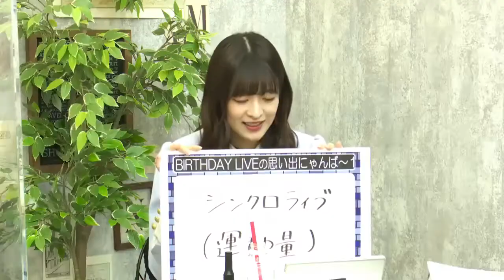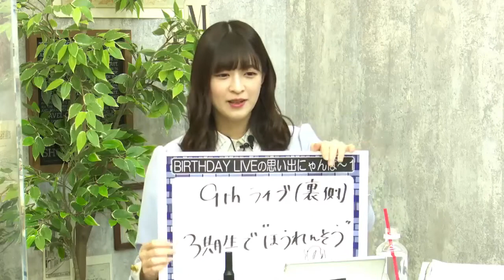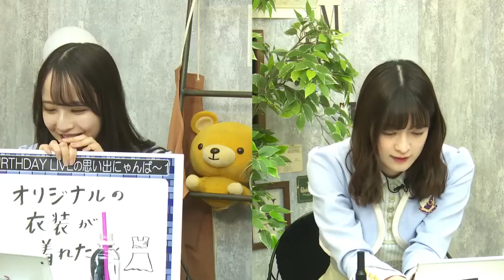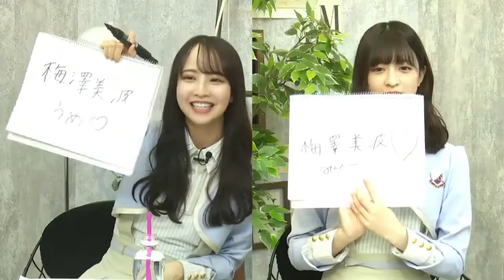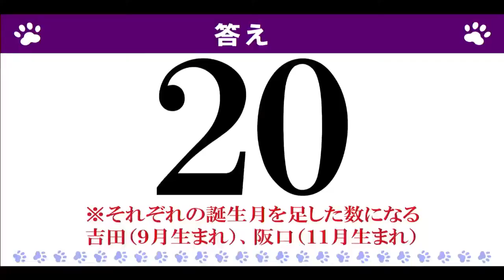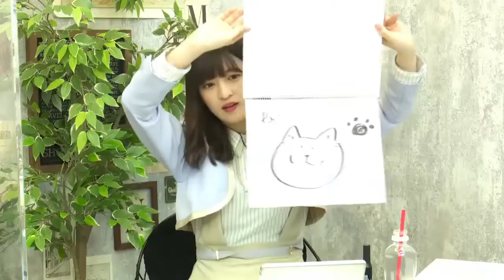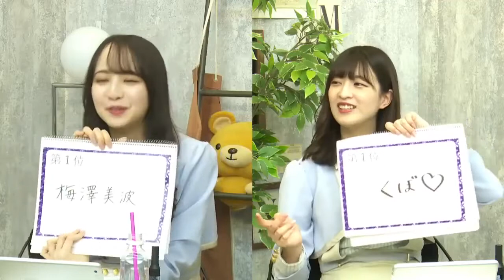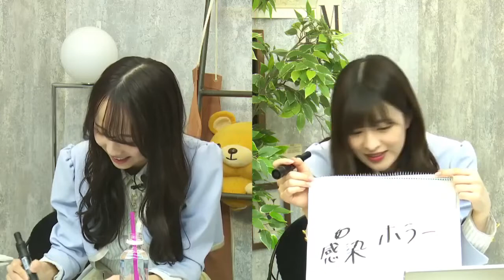【猫舌SHOWROOM】 #125 佐藤楓・吉田綾乃クリスティー 2021年04月07日